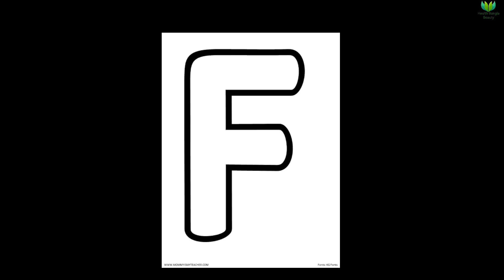আল্ট্রাসাউন্ড রিপোর্ট দেখে কিভাবে বুঝবেন গর্ভের বাচ্চা ছেলে না মেয়ে? | আল্ট্রাসনো রিপোর্ট বোঝার উপায়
আল্ট্রাসনোগ্রাম রিপোর্ট দেখে কিভাবে বুঝবেন গর্ভের বাচ্চা ছেলে না মেয়ে? || আল্ট্রাসনোগ্রাফি রিপোর্ট বোঝার উপায় || how to understand ultrasonography report? || Health Bangla Beauty

ডেলিভারি রুমে কি কি হয়? | নরমাল ডেলিভারি কিভাবে হয়? |What happens in delivery room during delivery?

মেয়ে সন্তান হওয়ার ১২টি লক্ষণ| এই লক্ষণই বলে দেবে আপনার গর্ভে মেয়ে নাকি ছেলে রয়েছে?| Baby Girl or Boy